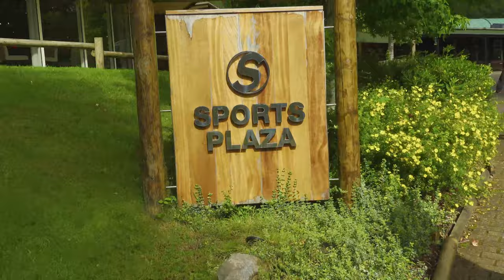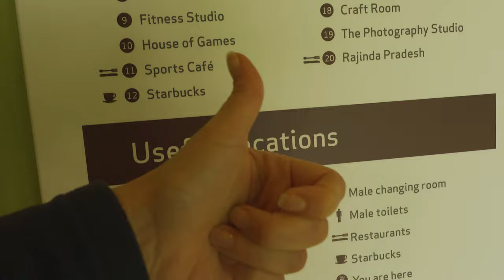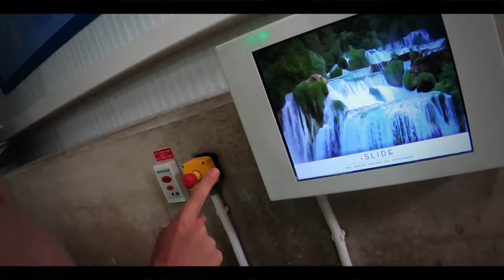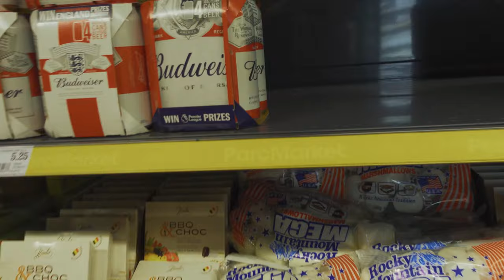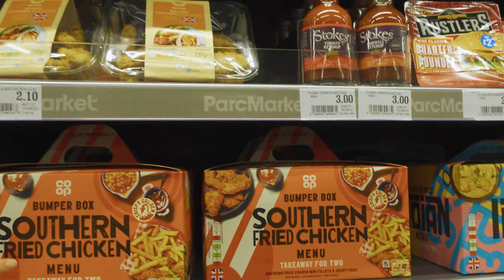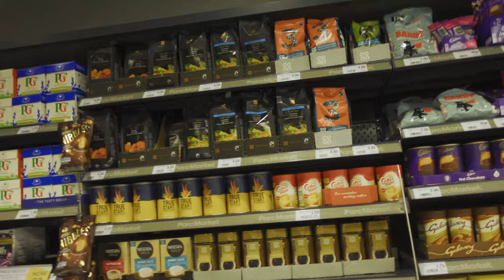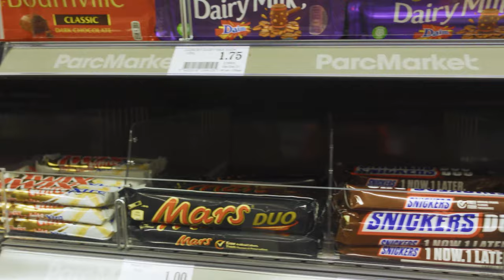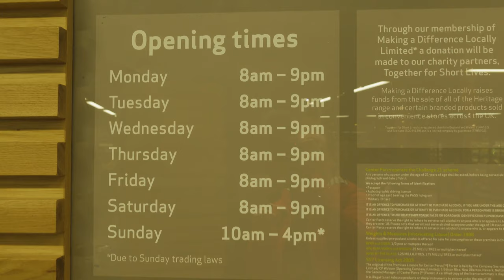Center Parcs - Longleat Forest | Spa | Rapids | Parcmarket | UK Road Trip 2021| Day 9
Day 2 of our Center Parcs stay and today we start our day with some table tennis and look around the sports plaza, before I head to the Spa and David and Kids head to the pool to enjoy the rapids!